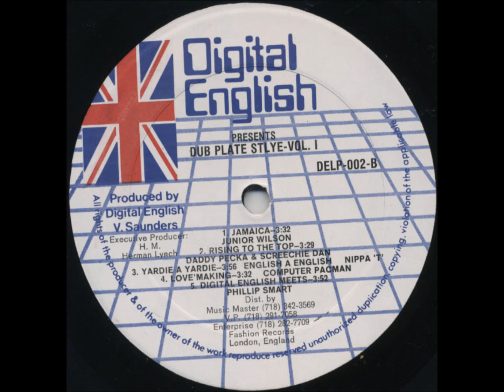Nippa T - Yardie A Yardie, English A English - LP Digital English 1991 - LATE DIGI 90'S DANCEHALL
WHEN NIPPA COME IN AMERIKKKA ITS MURDER COMMIT .
TUFF LABEL !  NUFF RESPECT !!
Peanie Peanie Riddim